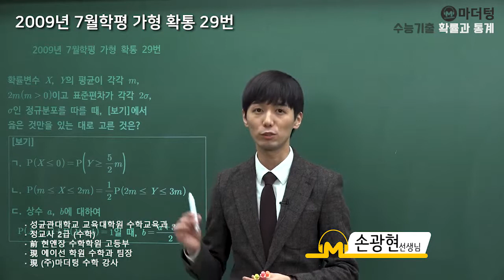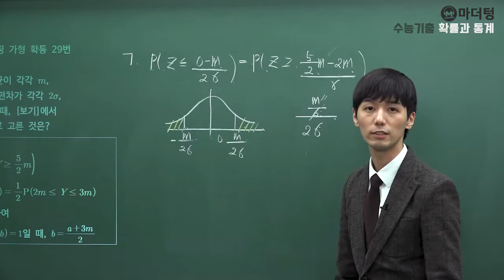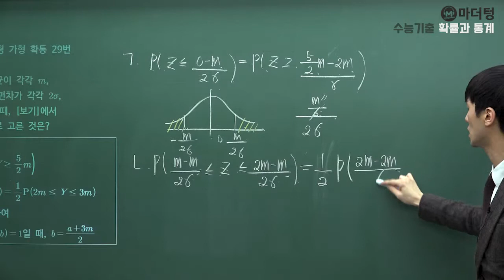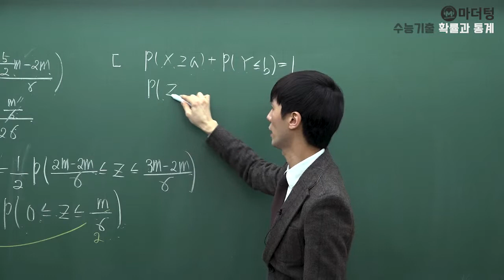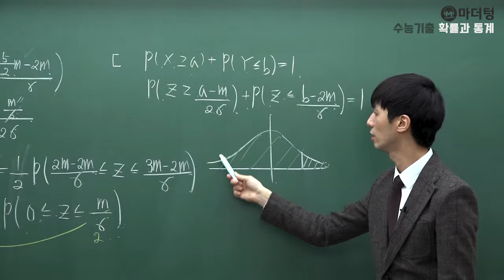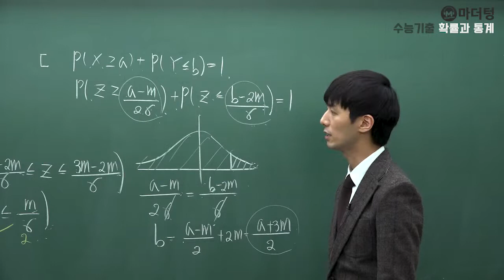[마더텅] 2009년 7월학평 가형 확통 29번 (풀이 : 손광현 선생님)